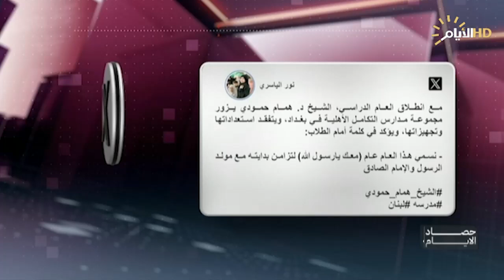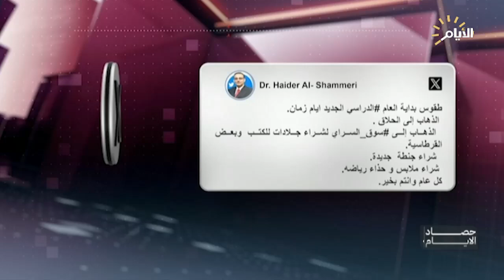حصاد الايام مع فرح نبيل | أجراس المدارس تقرع .. عام دراسي على وقع التحديات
أجراس المدارس تقرع .. عام دراسي على وقع التحديات

تيسير القيسي - رئيس لجنة التربية في مجلس محافظة بغداد

داود الحلفي / باحث تربوي

أحمد الجميلي / خبير تربوي